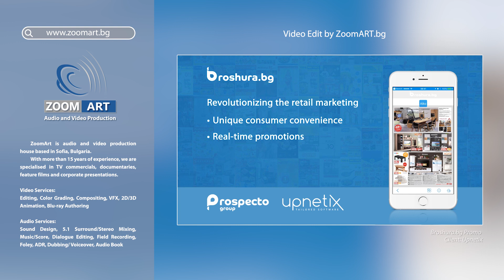ZoomArt.bg - Mobile App Review - Client Upnetix - Product Broshura.bg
► Video Edit, Motion Graphics, Music

► Zoom Art is audio and video production house based in Sofia, Bulgaria. With more than 15 years of experience. We are specialised in TV commercials, documentaries, feature films and corporate presentations.

Video Services:
Editing, Color Grading, Compositing, 2D/3D Animation, Blu-ray Authoring ...

Audio Services:
Sound Design, 5.1 Surround/Stereo Mixing, Music/Score, Dialogue Editing, Field Recording, Foley, ADR, Dubbing/ Voiceover, Audio Book ...

We're a bunch of creative people. Sometimes weird but we're always friendly :)

address: 41 Iskar Street, Sofia, Bulgaria